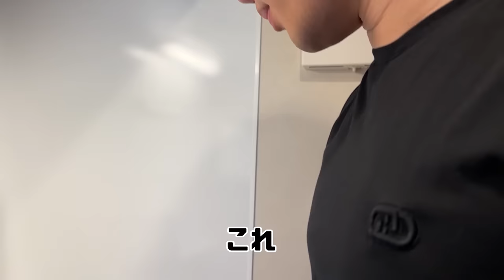美月ちゃん家凸してみた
朝倉未来のアプリ「強者理論」
試合の裏話や未公開映像を公開しています
iPhoneの方のインストールは↓から

朝倉未来の書籍「路上の伝説」はこちら

「強者の流儀」はこちら

プレゼント等の送り先はこちら↓
※冷凍・冷蔵が必要な生モノの受付は出来ません
〒106-0031 東京都港区西麻布 1-8-12 ARISTO西麻布3F
朝倉未来チャンネル宛